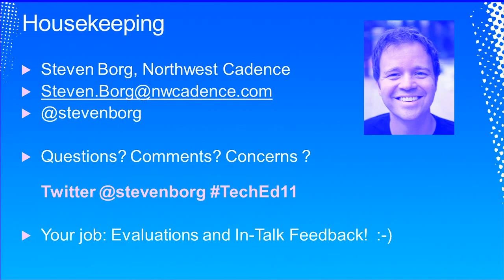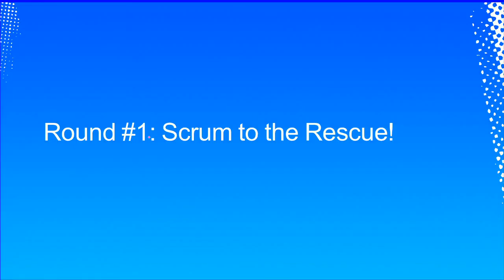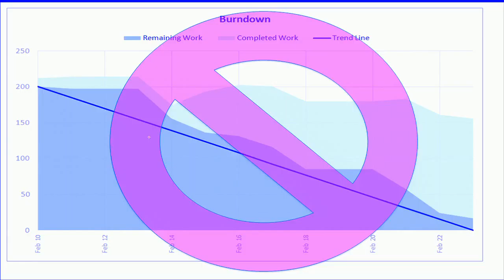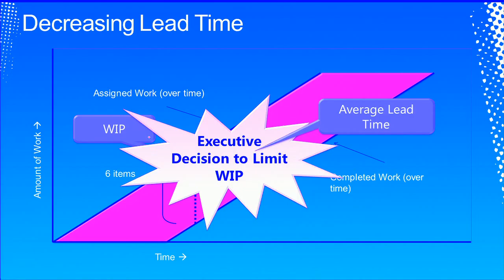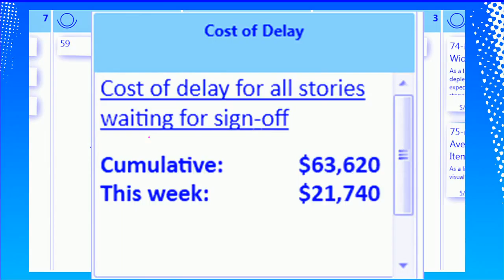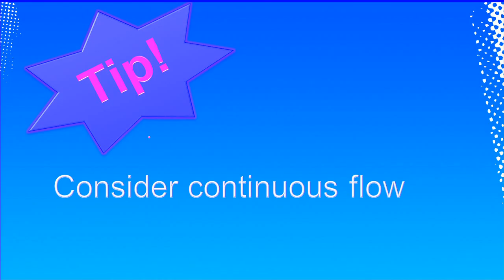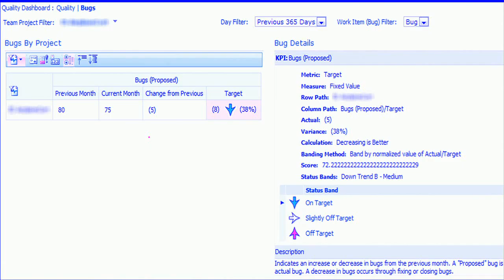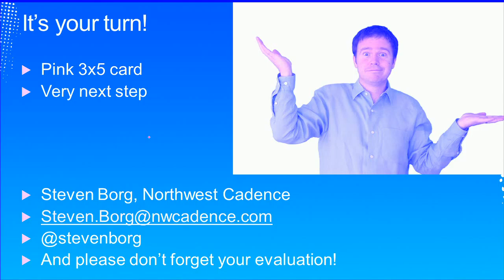Tech·Ed North America 2011 Metrics That Matter Improving Lean and Agile,Kanban and Scrum